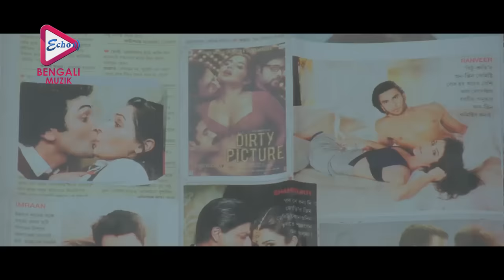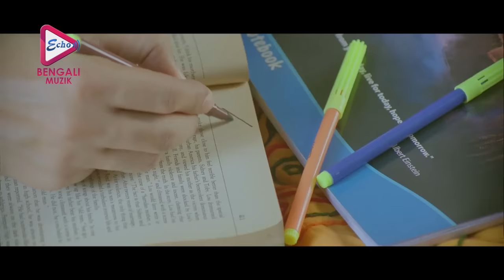Ei Ami Ei Tumi | এই আমি এই তুমি | TOR NAAM | তোর নাম | Saberi | Echo Bengali Muzik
ECHO BENGALI MUZIK presents the Bengali Movie Song “EiAmiEiTumi (এইআমিএইতুমি)" : sung by: Saberi , from Bengali movie "TOR NAAM(তোর নাম)" directed by, JAI SHANKAR, Starring: VICTORBANERJEE, MAUSHAMISAHA, TOTAROYCHOUDURY, GAURAV, SWATI & OTHERS.

Movie Credits :

✤ Song :- Ei Ami Ei Tumi (এই আমি এই তুমি)
✤ Movie :-     TOR NAAM(তোর নাম)
✤ Singer :-     Saberi
✤ Cast :-        VICTOR BANERJEE, MAUSHAMI SAHA, TOTA ROY
                       CHOUDURY, GAURAV, SWATI  & OTHERS.
✤ Lyrics :-      Priyo Chattopadhyay
✤ Director :   JAI SHANKAR
✤ Label :       Echo Entertainment Pvt Ltd
✤ Language : Bengali